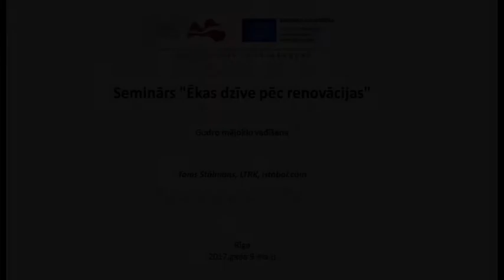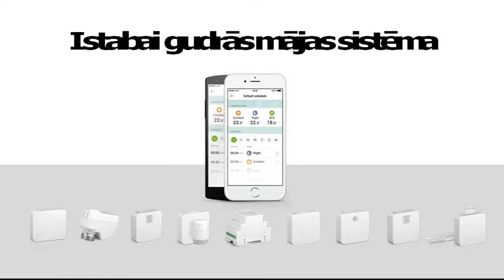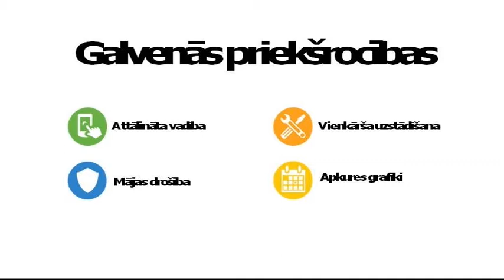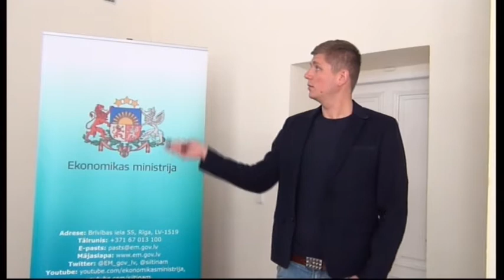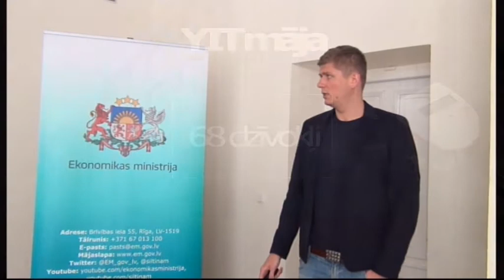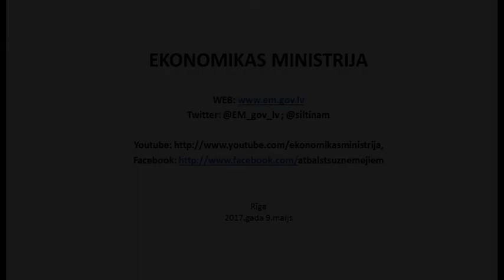Gudro mājokļu vadīšana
2017.gada 9.maijs, Rīga